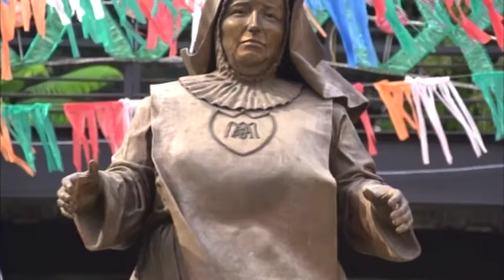Saludando Dabeiba - Disciplina positiva